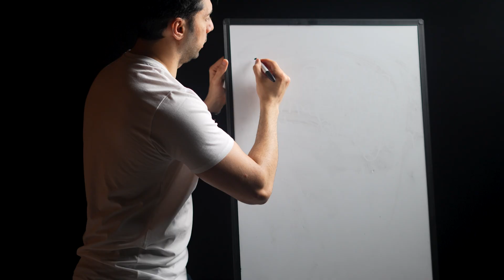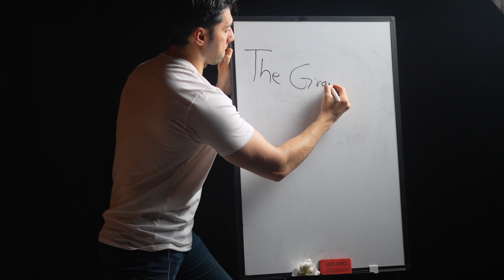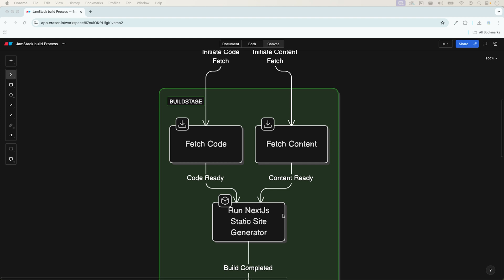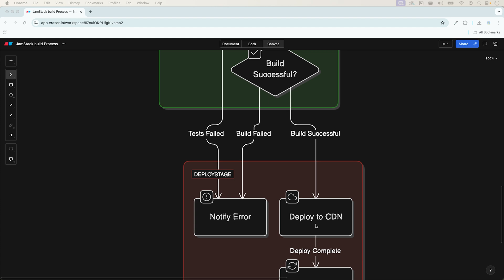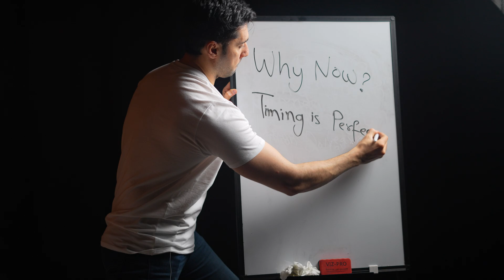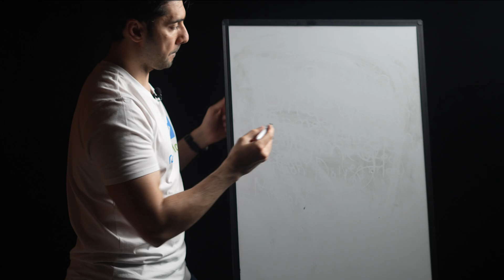From 20K Subs to $1M - The Website That Will Change Everything!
The wait is over! CodingMoney.com is finally happening, marking the next big step in my journey. I set a goal to reach 20K subscribers before launching, and now it's time to scale up!

This website will be the foundation for my million-dollar mission—built with WordPress + Next.js for speed, scalability, and impact. If you're into web development, online business, AI, startups, or making money with coding, join me on this journey!

00:00 - CodingMoney.com Under-construction
00:19 - The Struggle Before the Start
00:43 - The Youtube Journey & Lessons Learned
01:30 - The Grand Vision - 100K Subs and A Million Dollar Mission
02:26 - The Tech Stack
05:32 - Why Now?
05:57 - Be Part of the Journey
06:20 - Final Words
06:34 - Start